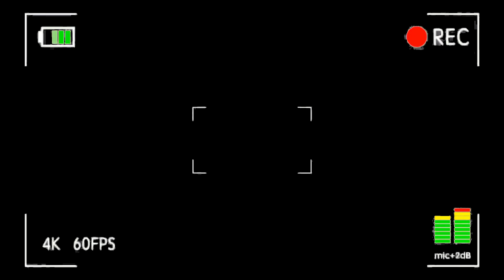Artist of the Month : 1 Day With Kin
1 วันกับ @kinn.ts ตามไปกิน ไปนั่งเล่นกันที่คาเฟ่
พร้อมเปิดใจถึงมุมมองสุดน่ารักของคิน
อยากเดตกับหนุ่มคนนี้ ห้ามพลาดเลย